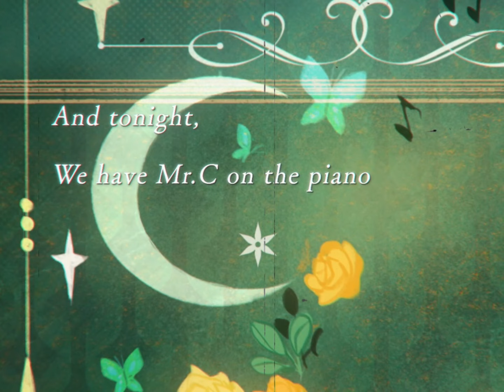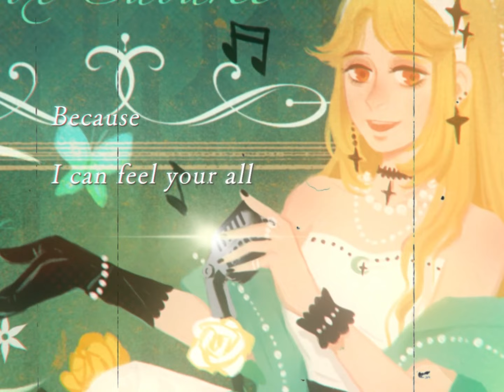「Hope in the Dark / Luxiem」Arrange ver. 【Nox | VirtuaReal】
𝓦𝓮𝓵𝓬𝓸𝓶𝓮 𝓽𝓸 𝓶𝔂 𝓬𝓪𝓫𝓪𝓻𝓮𝓽.

☆-☆-☆-☆-☆-☆-☆-☆-☆-☆-☆-Credits☆-☆☆-☆-☆-☆-☆-☆-☆-☆-☆-☆

Arrangement/Mix: C.Z.T.
Vocals: 诺莺Nox
Illust: -失眠岛-
PV：09